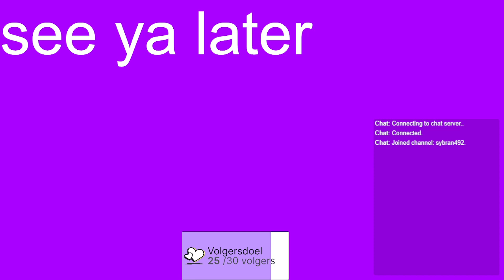I remembered midstream that I had an online appointment (with mic cause pc)